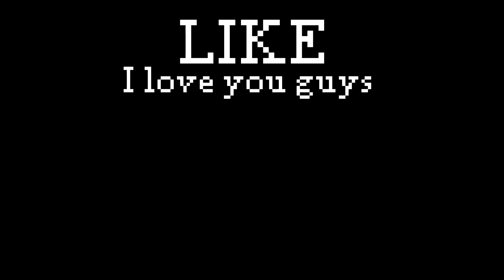railway crossing rules?